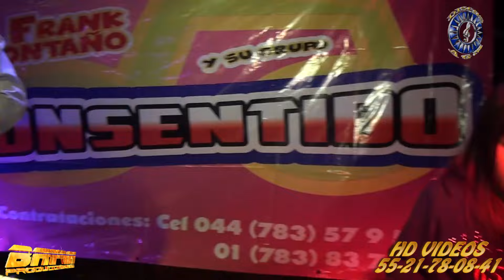JUGO DE PIÑA FRANK MONTAÑO Y SU GRUPO CONSENTIDO EN VIVO TUXPAN VER.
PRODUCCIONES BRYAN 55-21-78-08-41